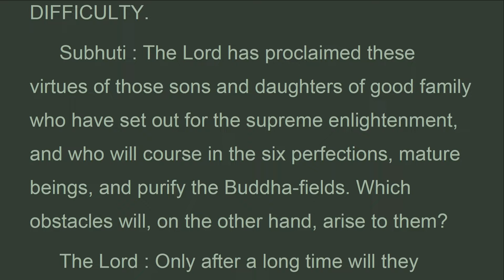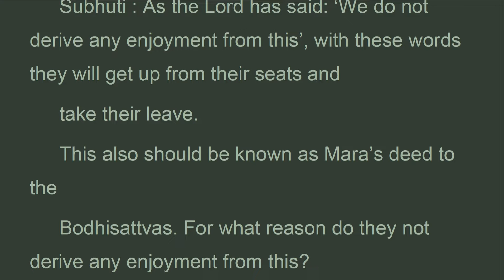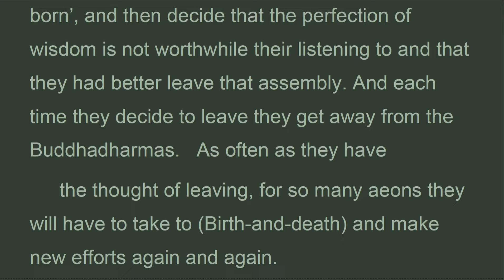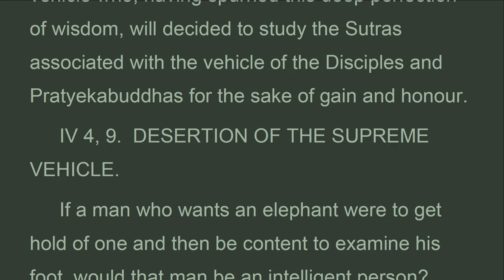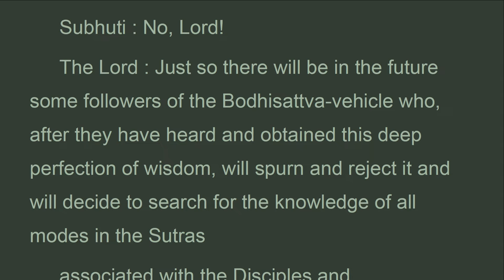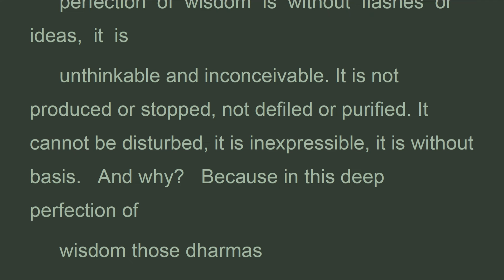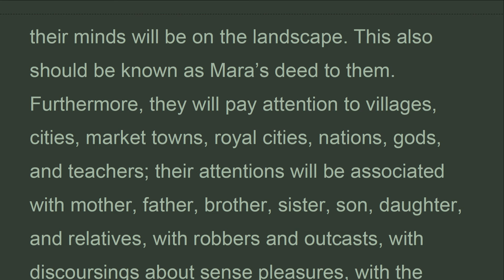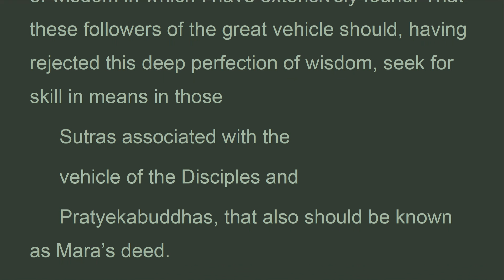LSPWz_40_UK,Chapter 40 MARA , LargeSutra Perfect Wisdom, Edward Conze (Dec 2021)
.." the lord : this also should be known as mara’s deed to the bodhisattvas.
 Desertion of the highest goal.
 just as a person would want to see the great ocean; on having seen it he would look for a puddle in a cow’s footprint. On having seen that he would say to himself that it is of the same size as the great ocean. What do you think, subhuti, would that be a very intelligent person?
 subhuti : no, lord!
 the lord : the same is true of the followers of the great vehicle who, after they have heard and obtained this perfection of wisdom, abandon it to learn the sutras associated with the disciples and pratyekabuddhas. What do you think, subhuti, would they be very intelligent people?
 subhuti : no, lord.
 Desertion of both the cause of buddhahood and the fruit connected with it.
 just as a mason, or mason’s apprentice, would want to build a palace of the size of the vaijayanta palace and would take his measure from the size of the sun and moon, would that be an intelligent thing to do?
 subhuti : no, lord!
 the lord : just so there will be in the future some followers of the bodhisattva-vehicle who, after they have heard and obtained this deep perfection of wisdom, will spurn and reject it and will decide to search for the knowledge of all modes in the sutras
 associated with the disciples and pratyekabuddhas. Would these people be very intelligent?
 subhuti : no, lord!
 the lord : this also should be known as mara’s deed to bodhisattvas.
 Desertion of the highest possible form of existence.
 suppose some person sees the commander of a fort and thinks to himself that he is like the universal monarch in his complexion and shape. Having observed the aspects, signs, and tokens of the complexion and shape of the commander of a fort he would say that these are the distinctive aspects of the complexion and shape of the universal monarch. What do you think, subhuti, would that be an intelligent person?
 subhuti : no, lord!
 the lord : just so there will be in the future some followers of the great vehicle who, after they have heard and obtained this deep perfection of wisdom, will spurn and reject it and will decide to search for the knowledge of all modes in the sutras associated with the disciples and pratyekabuddhas. Would these people be very intelligent?
 subhuti : no, lord.
 13. The production of many flashes of ideas, and of distracting thoughts directed towards a great variety of objects.
 moreover to those sons and daughters of good family who copy out this perfection of wisdom, many flashes of ideas will arise, which will disturb their writing of this deep perfection of wisdom. These flashes of ideas will concern sight objects, sounds,  To: buddhadharmas and the supreme enlightenment. And why? For
 the
 perfection of wisdom is without flashes or ideas, it is
 unthinkable and inconceivable. It is not produced or stopped, not defiled or purified. It cannot be disturbed, it is inexpressible, it is without basis. And why? Because in this deep perfection of
 wisdom those dharmas..

THE LARGE SUTRA ON
PERFECT WISDOM
Chapter 40 MARA

Bodhisattvas are those people who vow to gain enlightenment in order to bring about unchanging happiness for all living beings. And again, It does not matter they can do it or not.  Wishing or dreaming to do the goodness become stronger, intense then serene faith, by repeating the wish, take it up, bear it in mind, recite, study it,  expound, attend to it wisely